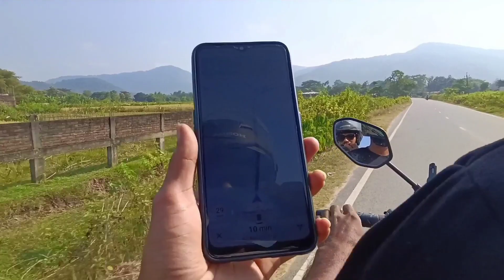kopili picnic spot Guwahati